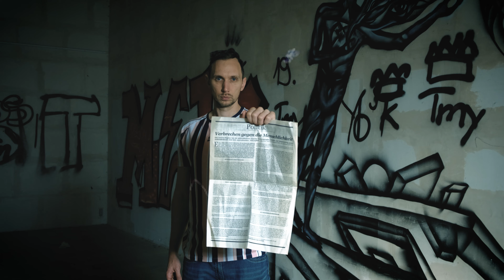GOETHE & LAPAZ - NICHT KOMPATIBEL ( PROD. BY JAY HO BEATS )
SONG IST ERHÄLTLICH BEI SPOTIFY, AMAZON, ITUNES usw.

Hook: Goethe
erster Part: Goethe
zweiter Part: Lapaz
Beat: Jay Ho Beats
Videoschnitt: Lapaz